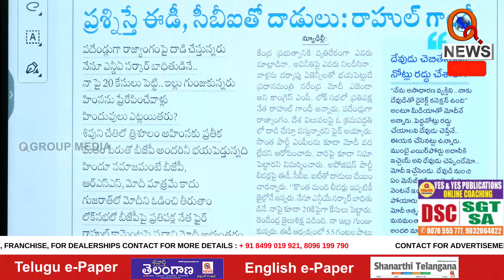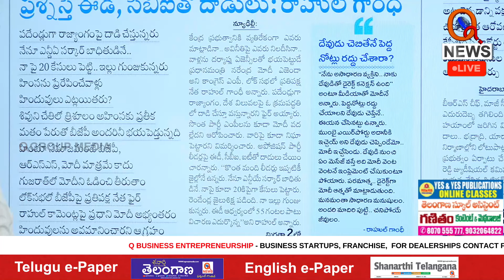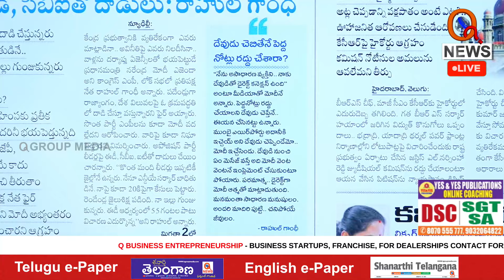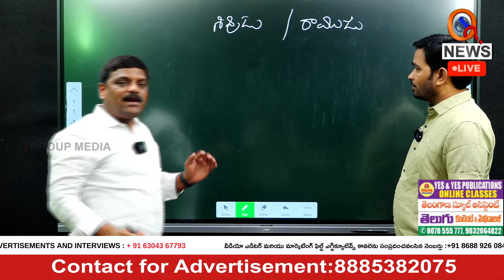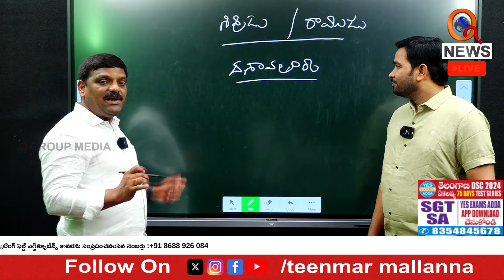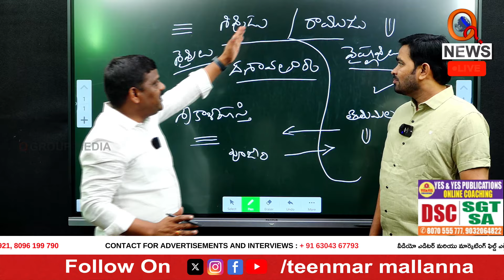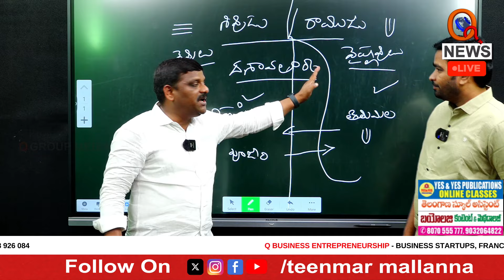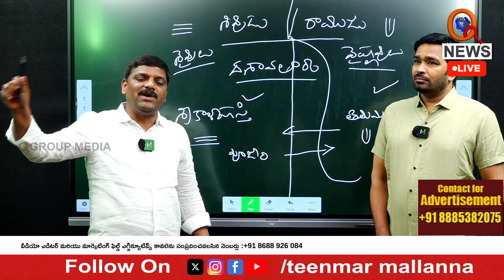మోదీపై రాహుల్ గాంధీ మాటల తూటాలు Teenmarmallanna I Shanarthi Telangana e-paper